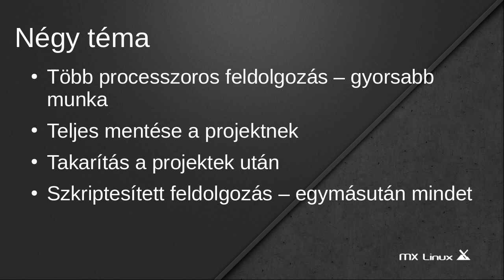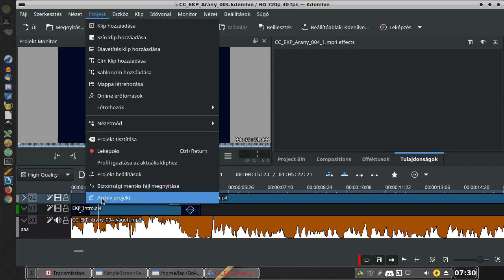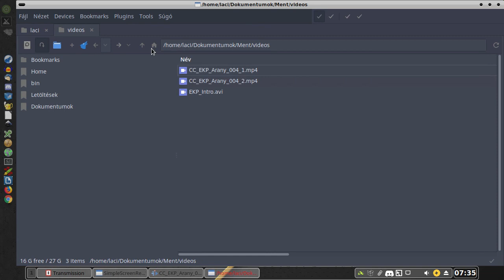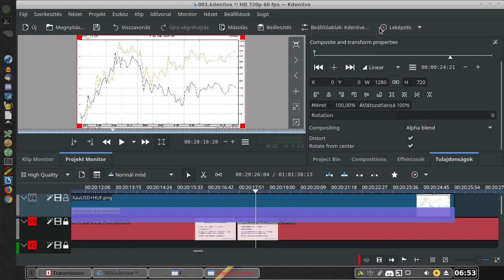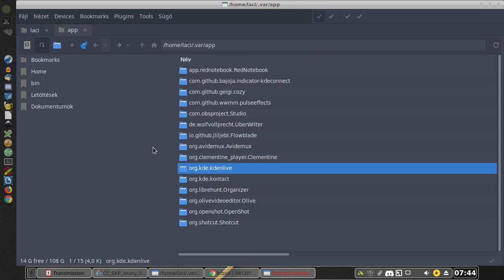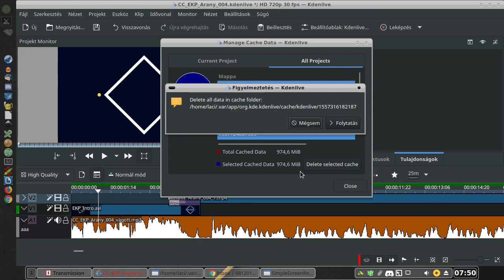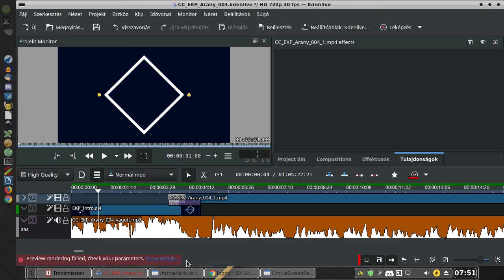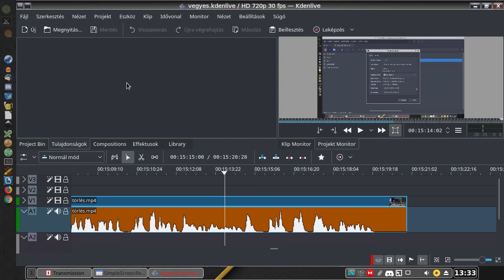Kdenlive + 4 trükk és tipp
A mai Magyar Linux Videóban a KDEnlive videóvágóhoz mutatok be pár kisebb trükköt, tippet.

Jó Linuxozást!
 A blogom: magyarlinux.hu